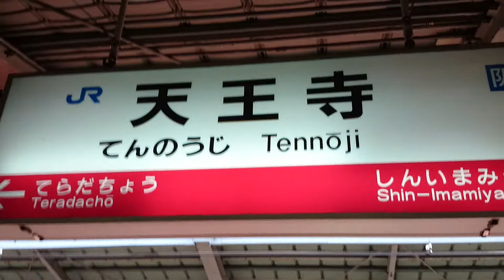大阪環状線 JR天王寺駅構内。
[2014] Inside JR Tennoji station on the Osaka Loop Line in Japan.

2014年
大阪府大阪市天王寺区